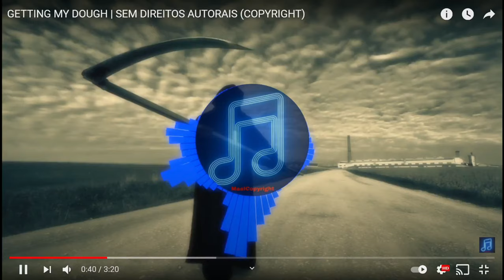GETTING MY DOUGH | SEM DIREITOS AUTORAIS (COPYRIGHT)